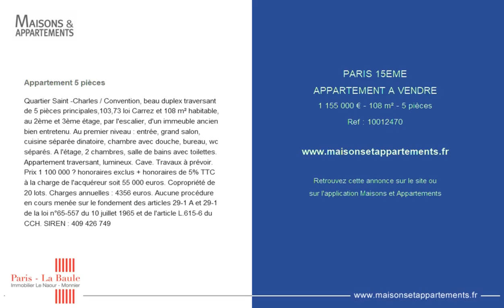PARIS 15EME - APPARTEMENT A VENDRE - 1 155 000 € - 108 m² - 5 pièces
Référence : 10012470

Quartier Saint -Charles / Convention, beau duplex traversant de 5 pièces principales,103,73 loi Carrez et 108 m² habitable, au 2ème et 3ème étage, par l'escalier, d'un immeuble ancien bien entretenu. Au premier niveau : entrée, grand salon, cuisine séparée dinatoire, chambre avec douche, bureau, wc séparés. A l'étage, 2 chambres, salle de bains avec toilettes. Appartement traversant, lumineux. Cave. Travaux à prévoir. Prix 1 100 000 € honoraires exclus + honoraires de 5% TTC à la charge de l'acquéreur soit 55 000 euros. Copropriété de 20 lots. Charges annuelles : 4356 euros. Aucune procédure en cours menée sur le fondement des articles 29-1 A et 29-1 de la loi n°65-557 du 10 juillet 1965 et de l'article L.615-6 du CCH. SIREN : 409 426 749